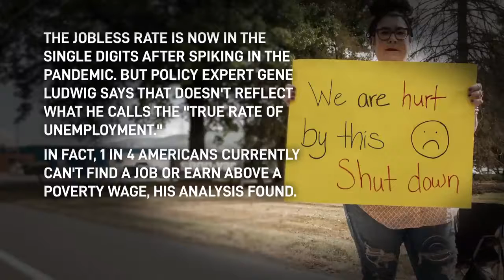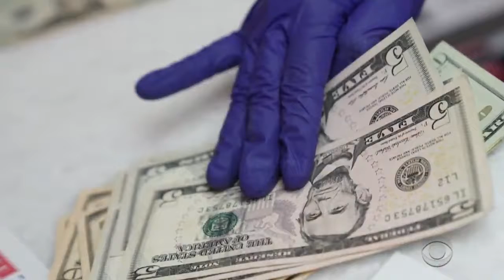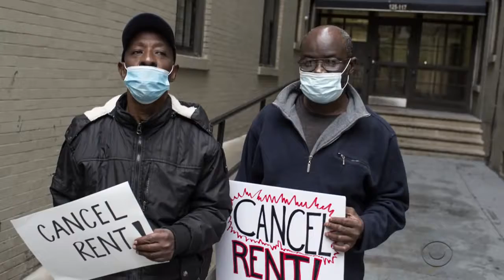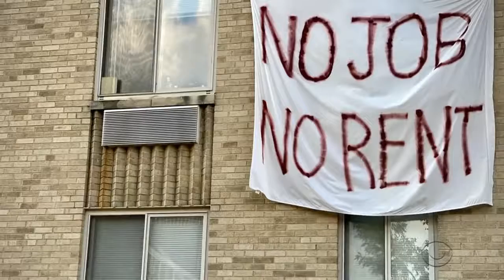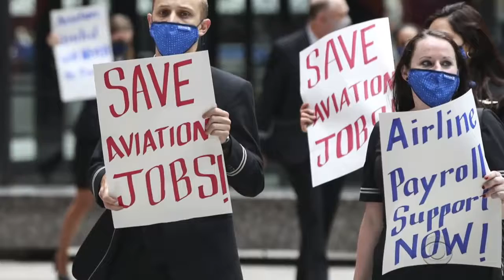61% of Americans Can Not Afford a $1,000 Emergency.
In a Country of Billionaires, 25 % of Americans live in poverty